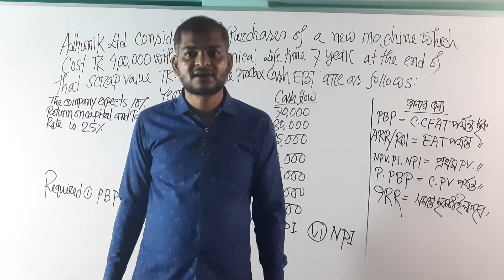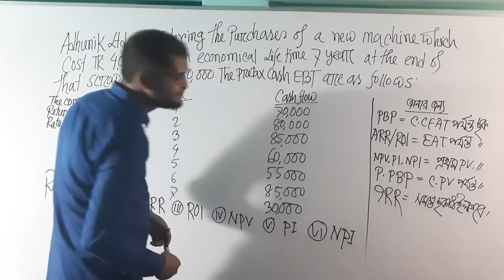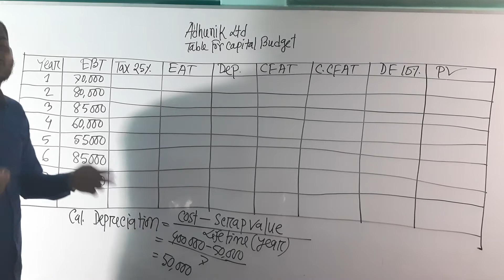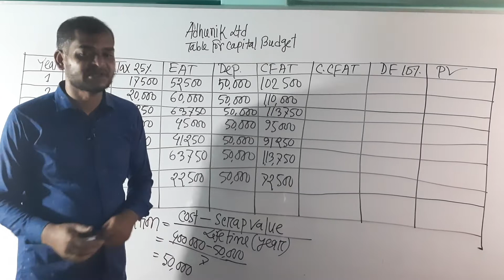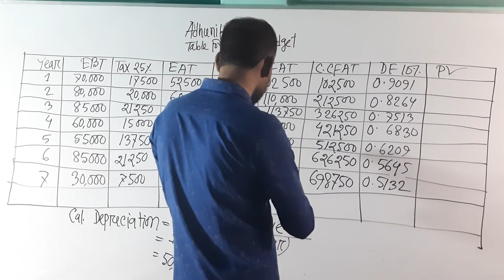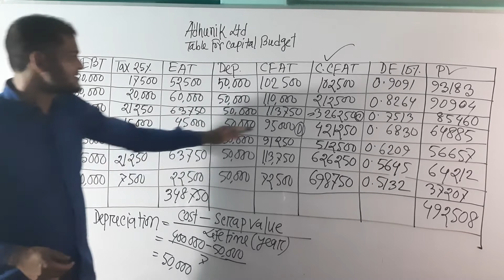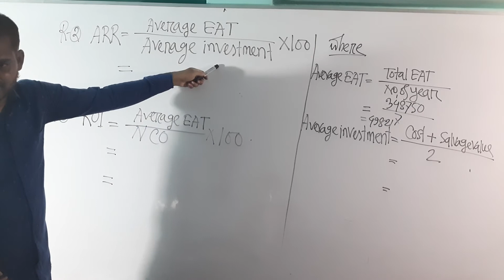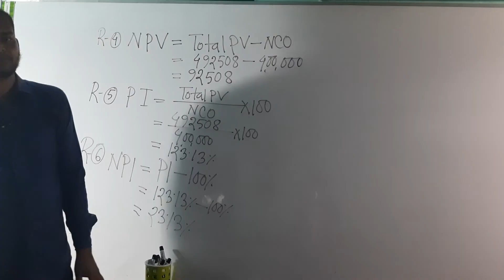CAPITAL BUDGETING ** PBP,, ARR ,,ROI,, NPV,, PI,, NPI**LECTURE 07**FINANCE AND MANAGEMENT ACCOUNTING